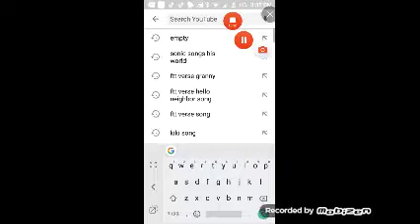Poor ~to~ rich~ mini movie~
Make sure to follow me on tic toc my name is jordansams76 and idk and just shut up